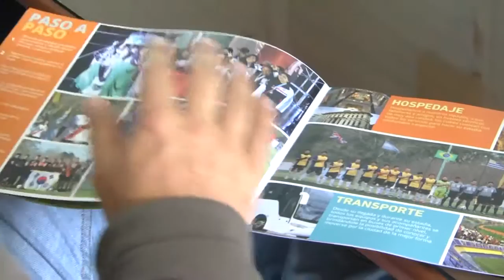BAC CUP 2016